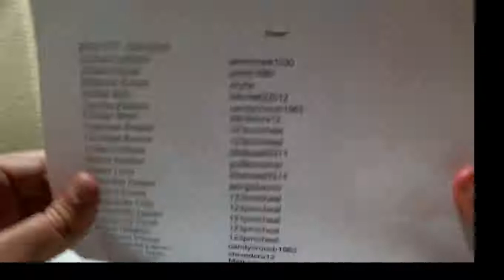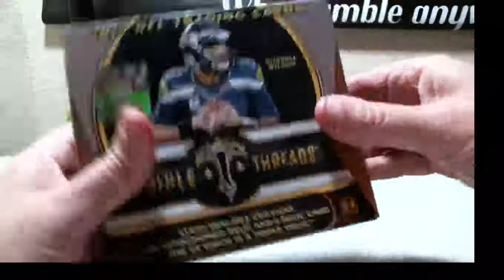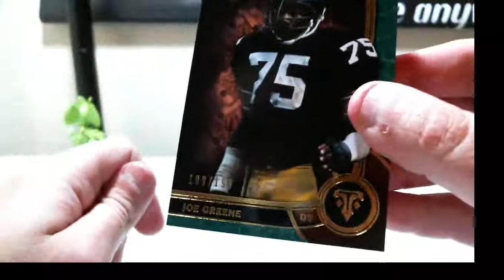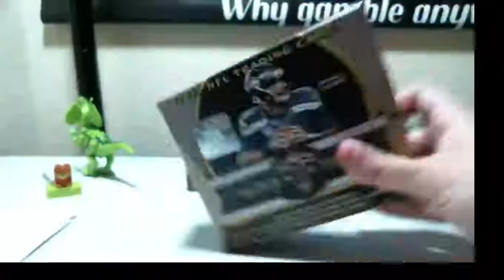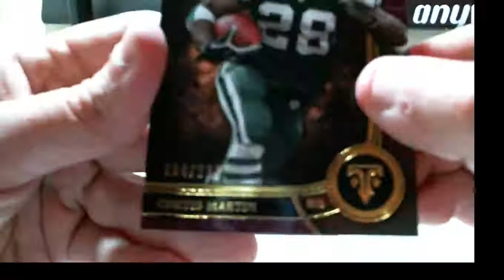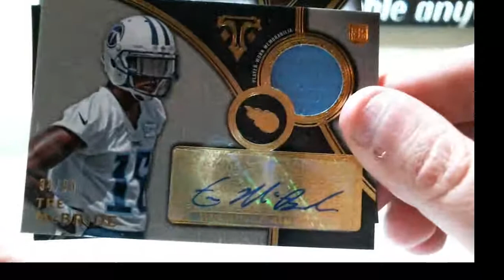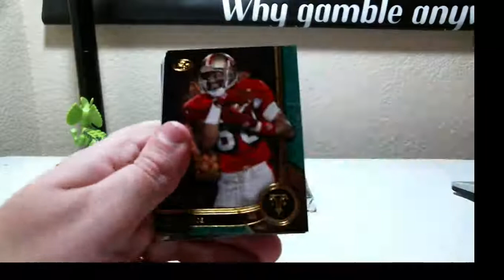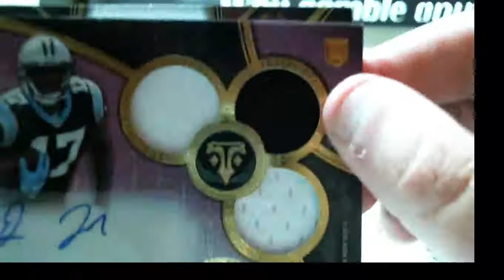12-4-2015 2015 Topps Triple Threads Football 3 Box Break #3 EBAY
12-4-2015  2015 Topps Triple Threads Football 3 Box Break #3  EBAY